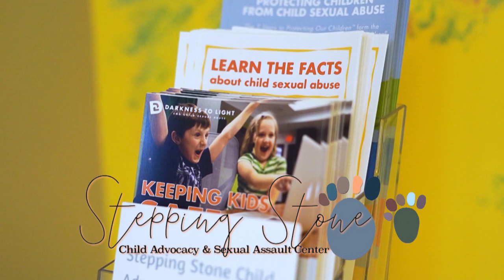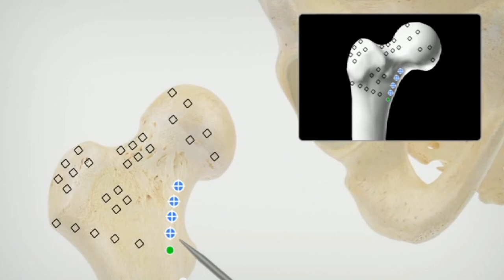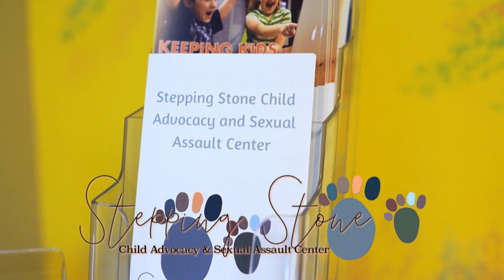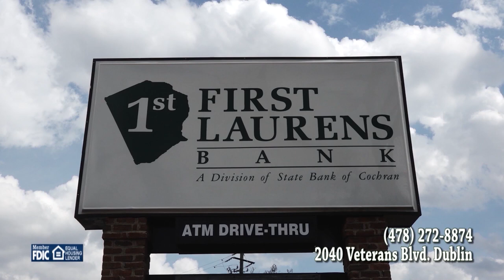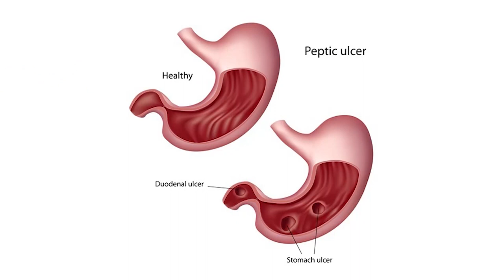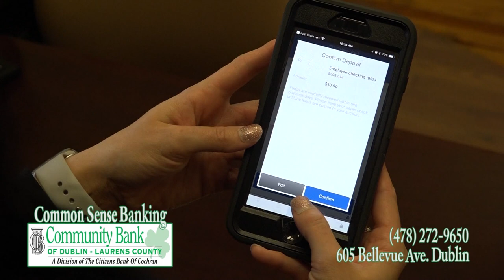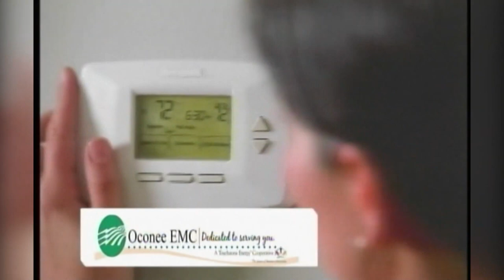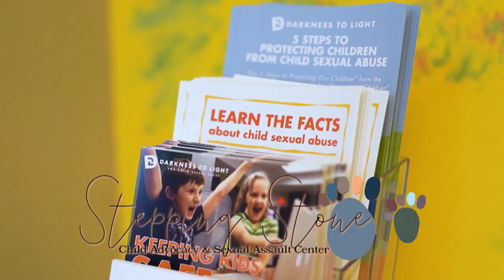Game of the Week - Dooly County Bobcats vs Dublin Fighting Irish